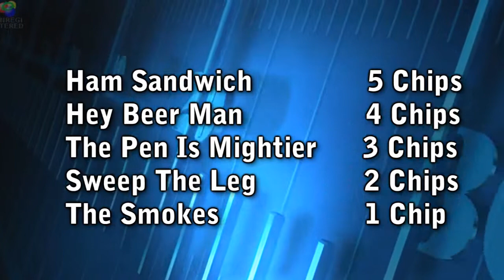MMFFL Deuce 2014 Draft Lottery